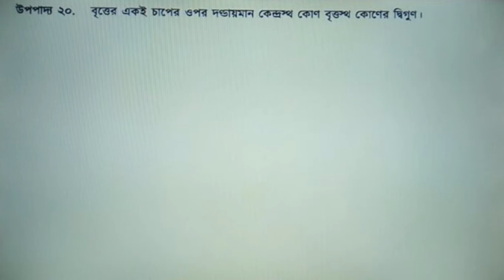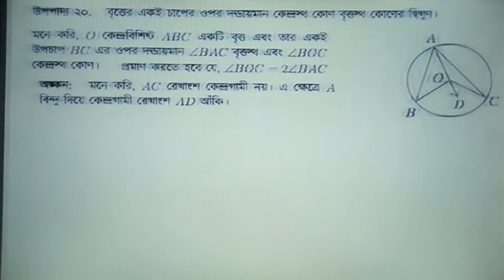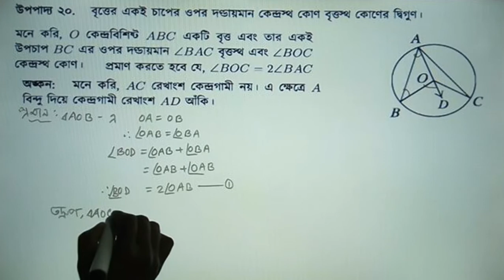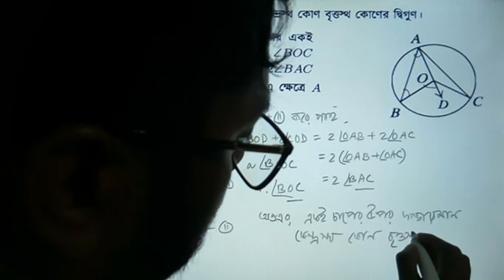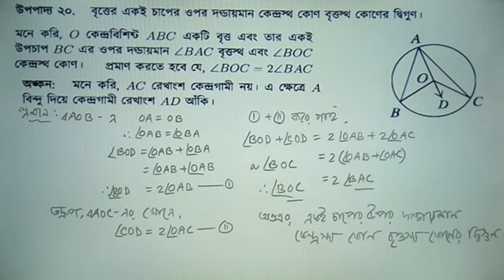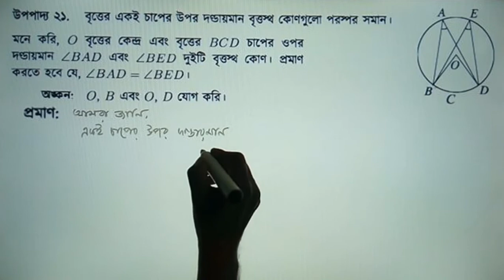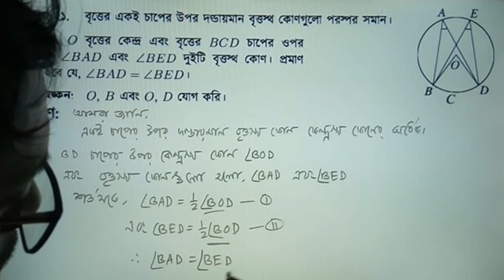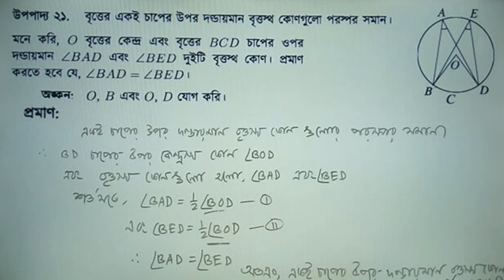158l বৃত্ত সংক্রান্ত উপপাদ্য, এস এস সি পরীক্ষার্থী দের সংক্ষিপ্ত সিলেবাসের আলোকে অনলাইন ক্লাস।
বৃত্ত সংক্রান্ত উপপাদ্য, এস এস সি পরীক্ষার্থী দের সংক্ষিপ্ত সিলেবাসের আলোকে অনলাইন ক্লাস।